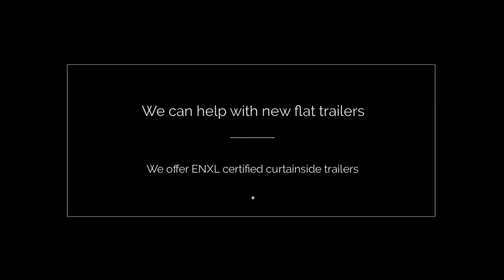Ashcroft Trailer Hire Ltd in Newtownabbey